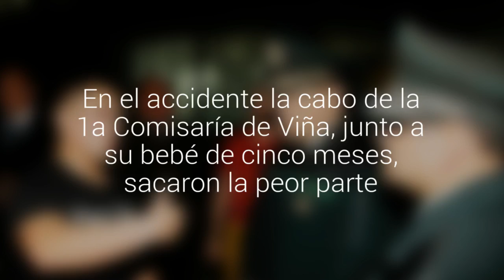Carabinera se mantiene grave tras impactar con un camión en Laguna Verde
En el accidente la cabo de la 1a Comisaría de Viña, junto a su bebé de cinco meses, sacaron la peor parte. El conductor del pesado vehículo sostiene que intentó hacerle "el quite" al vehículo de la mujer.